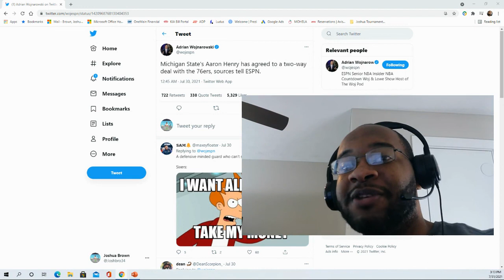Michigan State's Aaron Henry has agreed to a two-way deal with the 76ers